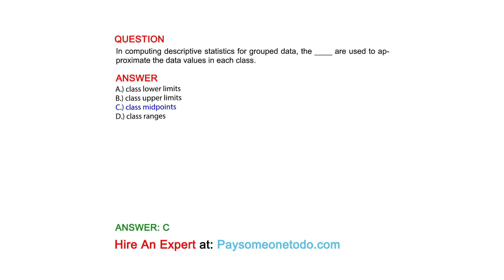In computing descriptive statistics for grouped data, the ____ are used to approximate ...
QUESTION
In computing descriptive statistics for grouped data, the ____ are used to approximate the data values in each class.

ANSWER
A.) class lower limits
B.) class upper limits
C.) class midpoints
D.) class ranges